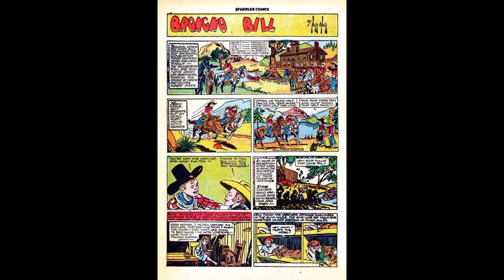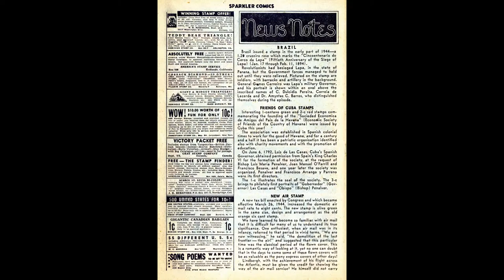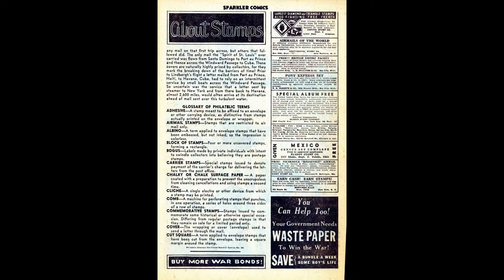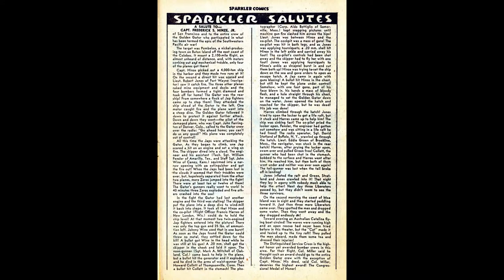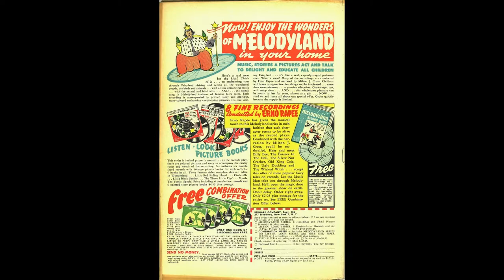Sparkler Comics No 33 Comic Book Movie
Sparkler Comics No 33
Title |  The Sparkler Comics | Publisher United Features | Date: Jun 1944 | Lang: English

Featuring Nancy
Credits Script: Ernie Bushmiller | Pencils: Ernie Bushmiller | Inks: Ernie Bushmiller

Featuring Hap Hopper
Credits Script: Drew Pearson | Pencils: Robert A. Allen | Inks: Robert A. Allen
Notes strip reprints

Featuring Broncho Bill
Credits Script: Larry O'Neill | Pencils: Larry O'Neill | Inks: Larry O'Neill

Comic Story Happy Birthday For Mama--or Is It? (5 pages)
Featuring Captain and the Kids
Credits Script: R. Dirks | Pencils: R. Dirks | Inks: R. Dirks

Featuring Tarzan
Credits Script: Burne Hogarth | Pencils: Burne Hogarth | Inks: Burne Hogarth

Text Article Brazil (2 pages)
Featuring News Notes About Stamps
Notes includes stamp ads

Featuring Spark Man
Credits Script: Fred Methot | Pencils: R. Greenwood | Inks: R. Greenwood

Featuring Ella Cinders
Credits Script: Charlie Plumb | Pencils: Bill Conselman | Inks: Bill Conselman

Text Article Capt. Frederick S. Hinze, Jr. (1 page)
Featuring Sparkler Salutes

Synopsis Bombo is given a tryout for a baseball team. He hits a ball out of the park--it lands in a shipment of war supplies being sent to the Pacific theatre of war. U.S. soldiers on an island discover the ball and play a game: a "home run" hits a Japanese sniper, saving the life of General Douglas MacArthur. Bombo, however, is cut from the team because that was his only hit.
Featuring El Bombo
Credits Pencils: Bernard Dibble | Inks: Bernard Dibble
Content Genre: Humor | Characters: El Bombo; Mr. Biltybux; General MacArthur

Featuring Race Riley
Credits Script: Milburn Rosser | Pencils: Milburn Rosser | Inks: Milburn Rosser

Featuring Abbie an' Slats
Credits Script: Raeburn Van Buren | Pencils: Raeburn Van Buren | Inks: Raeburn Van Buren

Sparkler Comics No 33 Comic Book Movie is presented in full screen, 1920 X 1080 HD (1080P) quality video, without music, narration, sound, animation, pans or zooms, enabling every comic panel, of the story, to be read and enjoyed, on or offline, at any time, and in any place you can access it.

Sparkler Comics No 33 Comic Book Movie is part of the golden age comics' Humor genre. The Golden Age refers to the first cycle of superhero comics which existed between 1938 and 1950. This was the period in which the concept of the superhero was born. for their content assistance.